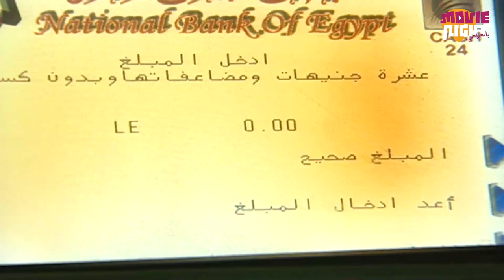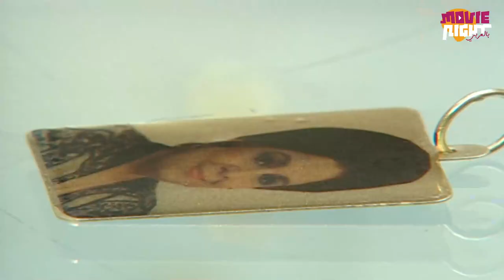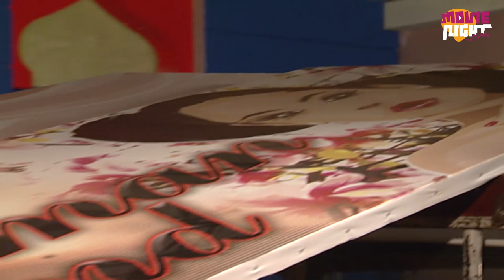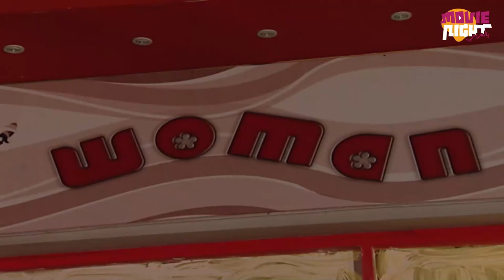Yehia El Fakharany | مسلسل يحيى الفخراني | رمضان 2024 | الحلقة 16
Yehia El Fakharany | مسلسل يحيى الفخراني | رمضان 2024

يحيي الفخراني مع المخرج مجدي أبو عميرة